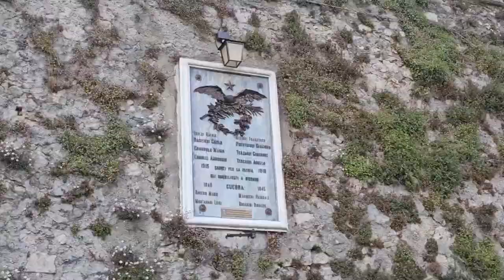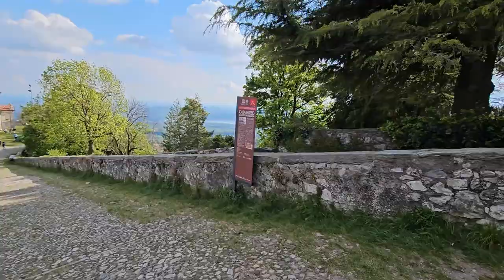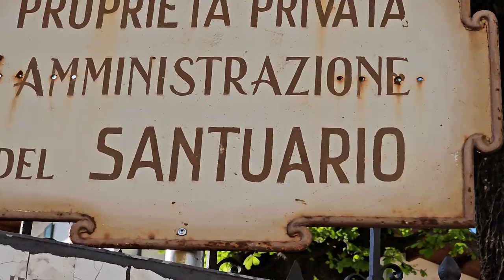2024 04 25 ore 17 07 11 Varese 2 (Le 14 Cappelle del Sacro Monte che conducono a S.M. del Monte)